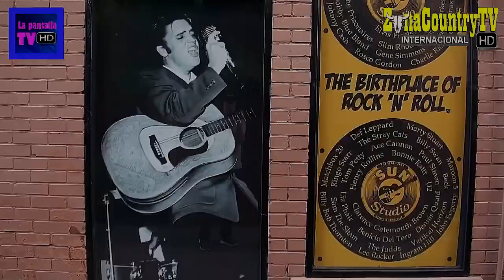AVANCE - SUN RECORDS - PARTE 1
El miércoles 10 de mayo, solo por Lapantalla TV y Zonacountry TV Internacional. Presenta Billy La Rocka, desde Memphis EE.UU.